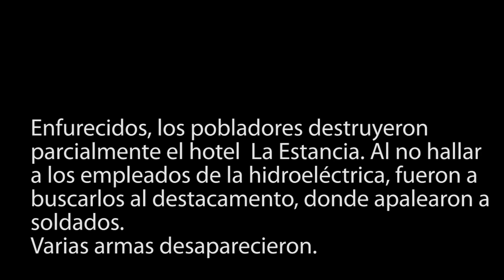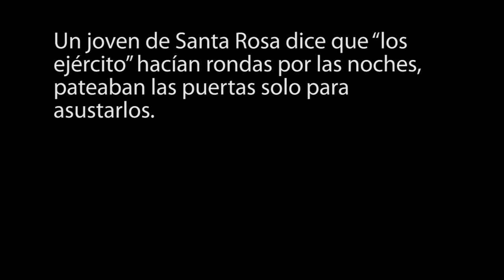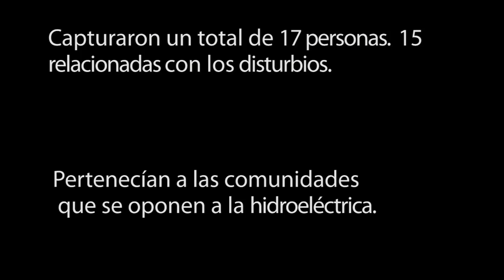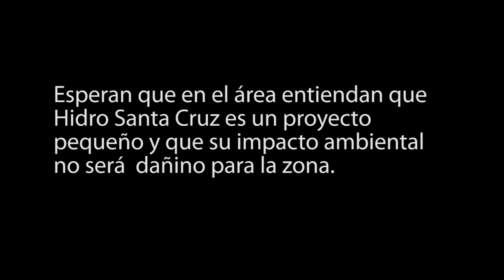Los días revueltos de Santa Cruz Barillas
Todos los Créditos a sus autores...